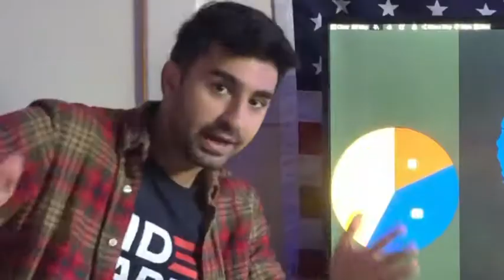What's Biden's Path to Victory? (Voter Q&A)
Director of Multimedia Amir Kalantary breaks down which battleground states are key to a Biden Harris 2020 victory.